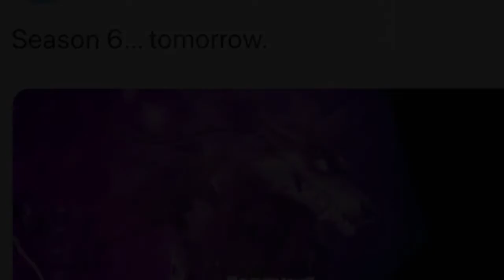Fortnite Season 6 Last Teaser